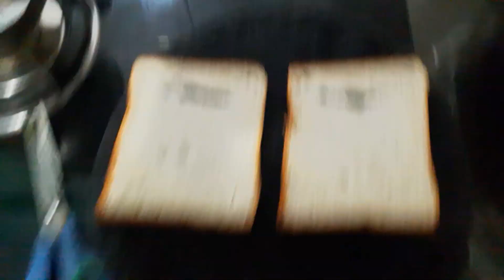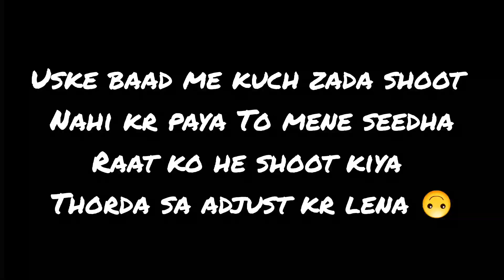Yaha Aa kar bhi snap bana raha hai 😂|IA28